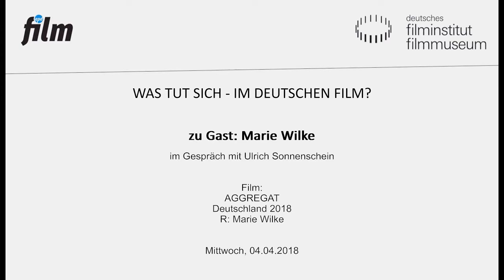Filmgespräch mit Marie Wilke // AGGREGAT (DE 2018)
Marie Wilke im Gespräch mit Ulrich Sonnenschein (epd Film).

Einmal pro Monat widmet sich die Reihe „Was tut sich – im deutschen Film?“ dem aktuellen deutschen Kinogeschehen. Im April präsentiert Regisseurin Marie Wilke ihren neuesten Dokumentarfilm AGGREGAT (DE 2018). Das außergewöhnliche Gesellschaftsporträt zeigt ein Deutschland im Jahre 2017, das mehr ist als ein bloßer „Aggregatzustand“. Es zeigt ein Land in Bewegung, ins Positive wie ins Negative. Seine Uraufführung feierte der Film im Februar im Internationalen Forum der Berlinale.

Marie Wilke (geboren 1974 in Berlin) studierte zunächst Regie und Montage in Bozen, ehe sie den Studiengang Experimentelle Mediengestaltung an der Universität der Künste Berlin bei Lehrer/innen wie Jutta Brückner, Heinz Emigholz und Harun Farocki absolvierte. Sie arbeitete als Filmkritikerin, Kamerafrau und Cutterin bei Dokumentarfilmen. Als freiberufliche Dozentin ist sie an verschiedenen Filmschulen und Instituten für Regie und Stoffentwicklung tätig. Vor AGGREGAT porträtierte sie in der Dokumentation STAATSDIENER (2015) auf eindringliche Weise Polizeischüler während ihrer Ausbildung in Sachsen-Anhalt.

AGGREGAT
Deutschland 2018. R: Marie Wilke
Dokumentarfilm. 92 Min. DCP
Deutschland im Umbruch: Die sogenannte „Flüchtlingskrise“ und ein neuer Rechtspopulismus stellen das demokratische System auf die Probe. SPD-Politikerinnen diskutieren in einem Workshop, wie sie mit rechtspopulistischen Parolen umgehen sollen. Pegida-Anhänger skandieren am Dresdner Marktplatz. Journalistinnen von BILD und taz besprechen die Themen des Tages – syrische Straffällige, Angela Merkel, Xi Jinping und Pandas im Berliner Zoo. Unkommentiert fängt die Kamera diese Fragmente der Jahre 2016/17 ein und zeigt dabei eines ganz besonders: Wir dürfen uns nicht zurücklehnen, sondern müssen die demokratische Idee stets im Blick behalten.

Veranstaltung iom Kino des Deutschen Filmmuseums, 4.4.2018